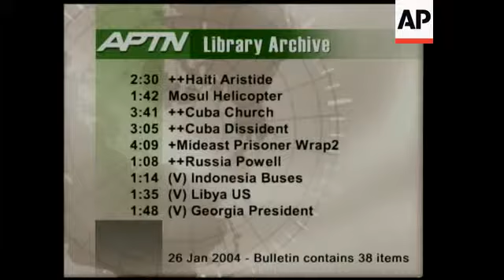OAS debates whether to support Colombia's talks with rebels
1. Wide shot of General Assembly at the Organization of American States (OAS)
2. Delegates participating at meeting
3. SOUNDBITE: (Spanish) Jose Miguel Vivanco, Human Rights Watch representative:
"The OAS can play a very positive role but not this way. We have to take all necessary measures to guarantee that the participation of the OAS will not legitimise a process like the one Colombia is agreeing to. A process that could guarantee impunity to those who have committed atrocious acts."
4. Cutaway of participants
5. SOUNDBITE: (Spanish) Jose Miguel Vivanco, Human Rights Watch representative:
"The risks are clear for Colombia.This is about strengthening the state of law, not debilitating it. It is about strengthening the authority to continue trying to eradicate impunity. At the same time, there are risks for the OAS itself, such as debilitating its good name and its reputation by lending its name to a process that is still unfinished."
6. Cutaway of delegates
7. Exterior of the OAS building

STORYLINE:

Member nations of The Organization of American States (OAS) were still debating on Friday whether the body should support the Colombian government in its negotiations with paramilitary groups.

The debate at the OAS echoes that of many in Latin America: whether or not President Alvaro Uribe should negotiate with the 13 thousand-strong paramilitary umbrella group, the United Self-Defence Forces of Colombia, "without damaging a state of law and fundamental rights," said Jose Miguel Vivanco, director of Human Rights Watch for Latin America in Washington D.C. on Friday.

President Uribe has submitted legislation to Congress that would allow paramilitary fighters and their leaders, who are blamed for some of the worst atrocities committed in Colombia's four-decade civil war, to escape prison terms if they disarm, and instead pay heavy fines.

The Organization of American States agreed last week to monitor any future paramilitary disarmament, giving the process international legitimacy.

But OAS Secretary-General Cesar Gaviria, a former Colombian president,  was immediately criticized for backing a process that the United Nations still questions and which even Congress has yet to approve.

"The OAS has come to lend a hand to the Colombian people and the efforts they have been pursuing for so many years toward peace," said Sergio Caramagna, the new OAS official charged with overseeing the disarmament.

Colombia's civil war, now in its 40th year, pits the FARC and a smaller rebel group against government forces and the paramilitary factions.

An estimated 3,500 people are killed every year in the conflict.